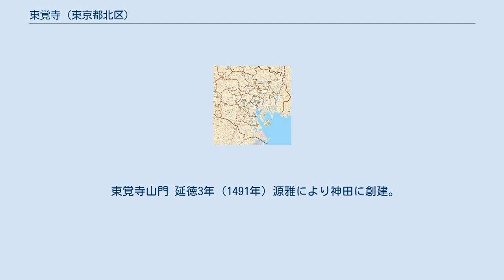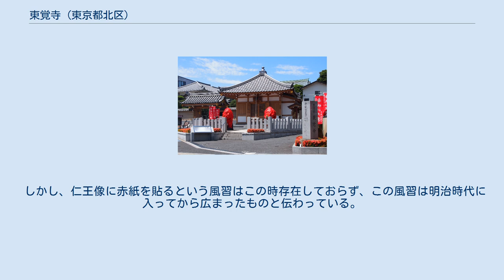東覚寺 (東京都北区)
東覚寺（とうがくじ）は、東京都北区田端2丁目にある真言宗豊山派の寺院。
 東覚寺山門 延徳3年（1491年）源雅により神田に創建。
その後根岸(現在の台東区)そして、慶安年間(1600年頃)に田端の地に移転されたと言われている。
 また、7石の朱印地を受けていたと言われている。
 当寺院の特徴として山門に体中に赤紙が貼られた金剛力士像がある。
これは、通称赤紙仁王と呼ばれ、病を患った人がその部分に相応する箇所に赤紙を仁王像に貼ると治癒されると言われており、現在においても赤紙を貼る人が絶たない。
 その後病が治癒すると、草履を供えるものとされており、その風習も現在残っている。
 なお、仁王像は寛永18年(1641年)8月21日に賢盛の時代に造立されており、当時江戸市中において疫病が流行っていたのでそれを鎮めようとして建立されたものとされている。
 しかし、仁王像に赤紙を貼るという風習はこの時存在しておらず、この風習は明治時代に入ってから広まったものと伝わっている。
 また、当仁王像は江戸時代までは東覚寺が別当寺を務めており隣接する田端八幡神社の前にあった。
その後、神仏分離令が出来て、明治時代に東覚寺の前にあった九品仏堂の前に移転、そして2008年に道路拡張の際にさらに後方に移転した。
1998年に北区の指定文化財になった。